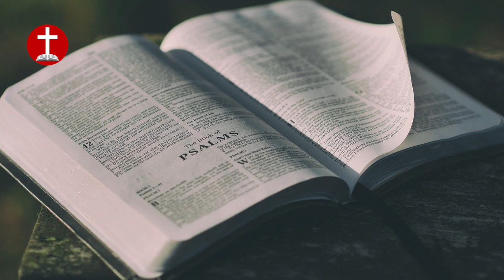LES MAUVAISES INTENTIONS - Alain NGOMA